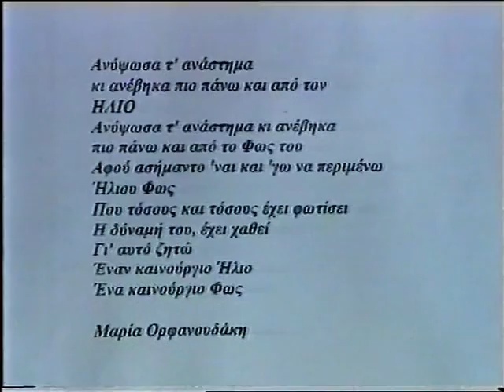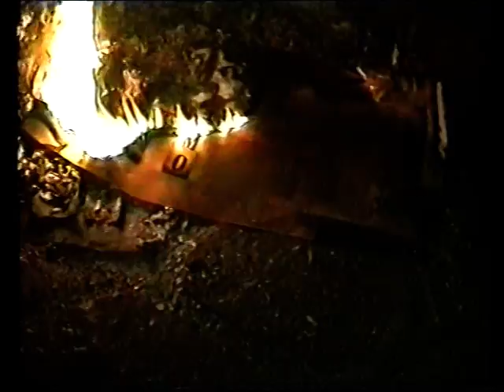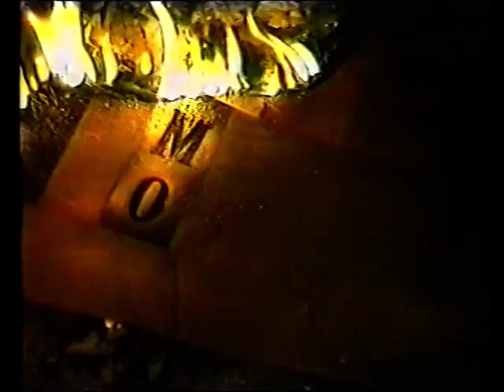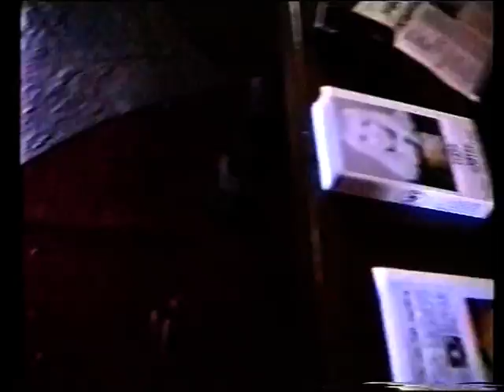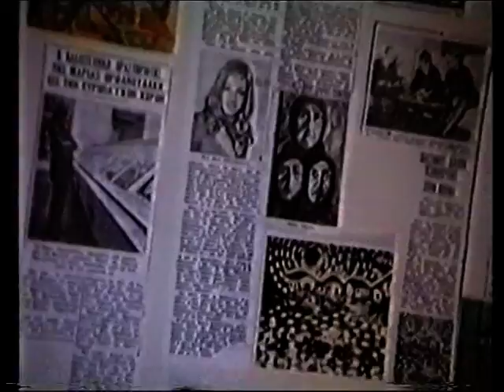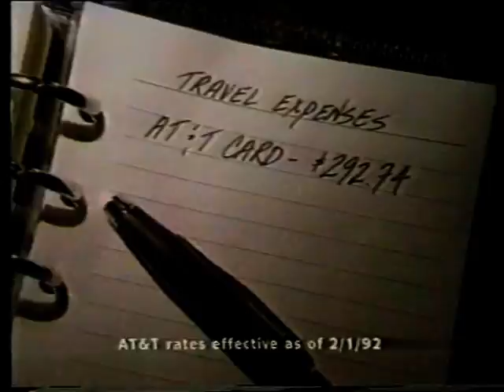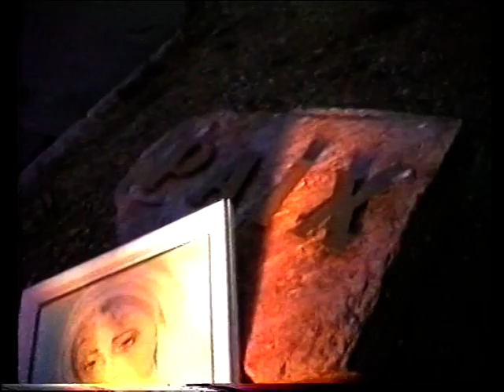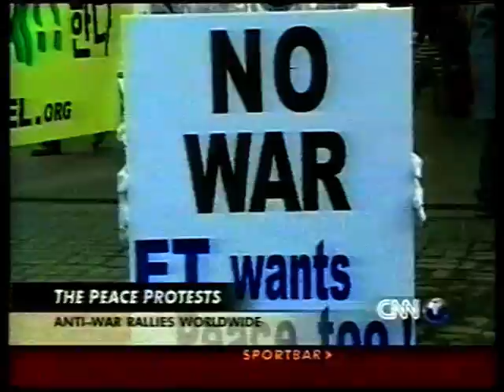SSS Μαρια ΟΡΦΑΝΟΥΔΑΚΗ Κλωνοποίηση Chessboard World - Για Βασ.ΠΑΠΑΔΗΜΑ - Ειρηναίος Περακης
Maria Orfanoudaki - Μ.Ο - Peace -Με Ρίμαξαν ! Ηλι Ηλι Λαμά !.
Απο Εκπομπές ΣΤΟ ΚΡΗΤΗ 1 - Και TV  ΚΥΔΩΝ - TV Μagic -
Για ΒΑΣΙΛΗ ΠΑΠΑΔΗΜΑ -  Σκακιερα ιου Κόσμου  - Chessboard World -  ΕΙΡΗΝΑΙΟΣ Γαλανάκης - Περράκης Ιωάννης Είρηναίος ΑΡΧΙΕΠΙΣΚΟΠΟΣ Κρητης

Υλικό -- Μοντάζ -- Φωτογράφιση -- Σκηνοθεσία  -
Μαρία Ορφανουδάκη  - M.O -

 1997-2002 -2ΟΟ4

Αποσπάσματα  απο  Εκπομπες μου + Εργασίες μου - Video  - ΙΑΧΕΣ της Μ.Ο
 Είναι ένα πολύ μικρό κομμάτι μιας πραγματικά τεράστιας  ατομικής προσπάθειας που ξεκίνησε πριν 22 χρόνια περίπου, εδώ στο εργαστήρι της "ΕΙΡΗΝΗΣ" απέναντι στις Βάσεις στο Ακρωτήρι στα Χανιά. Παρακαλώ πολύ όπως με κρίνεται με επιείκεια αφού δεν διέθετα τα τεχνικά μέσα  που απαιτούνται. Το μοναδικό μέσον και όπλο μου υπήρξε η απόλυτη πίστη μου στον ΑΝΘΡΩΠΟ.
Μια κατάθεση Ψυχής!
 Υλικό-Μοντάζ- Σκηνοθεσία-Φωγραφία- Ήχος - Μαρία Ορφανοθδακη Μ.
These works are sections of the works - Cries of  M.O
and  (Editing - Direction - Material - Photography by Maria Orfanoudaki) is a very small part of a truly enormous personal effort that began almost 20 years ago (from 1989) here at the Atelier of "PEACE", opposite of the American bases at Akrotiri in Chania . Please judge me with leniently because I did not have the technical means necessary. The unique instrument and my gun was my absolute faith in MAN and PEACE.
A deposit of Soul.

Material - Editing - Photoshoot - Direction -
Maria Orfanoudaki - M.O -